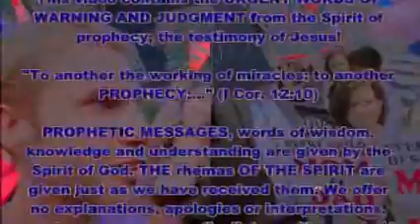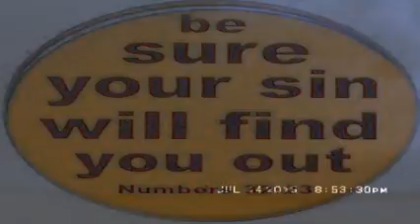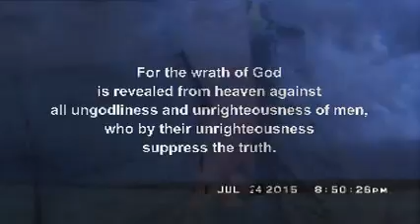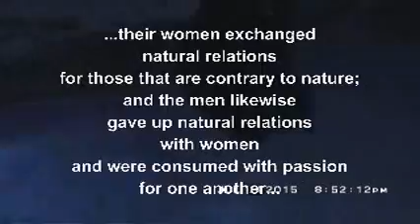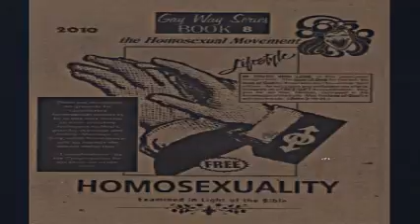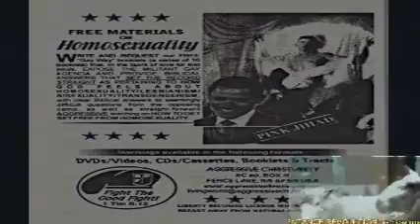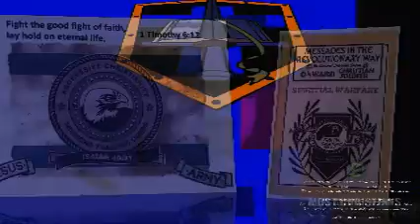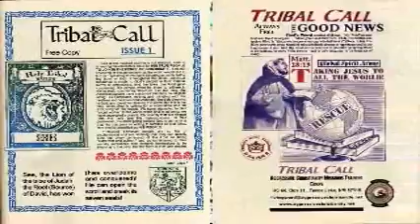Daily Words From Jesus-Demons of Equality Ruling- July 24 2015 -Pt 2